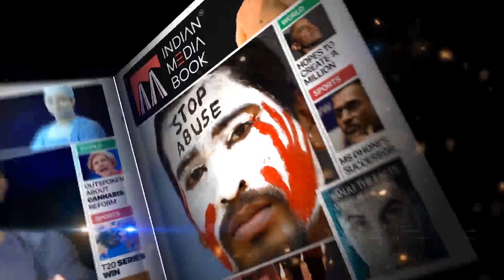Kerala Finance Minister KN Balagopal Says Further Cut In Fuel Prices Unlikely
केरल के वित्त मंत्री केएन बालगोपाल ने कहा है कि केरल के पेट्रोल और डीजल पर करों में और कमी करने की संभावना नहीं है। उन्होंने कहा कि केंद्र सरकार की ओर से कटौती के अनुपात में ही राज्य कीमतों में कमी कर सकता है